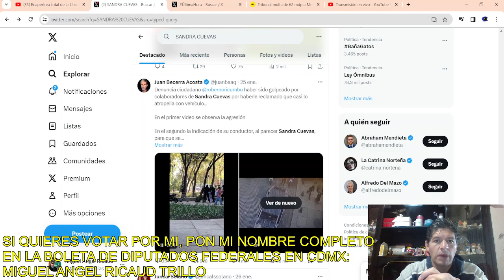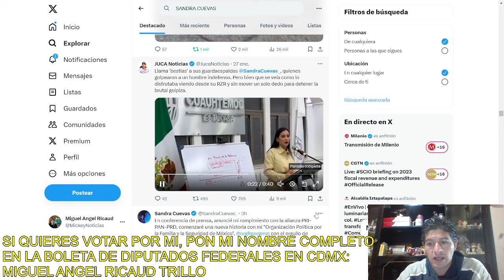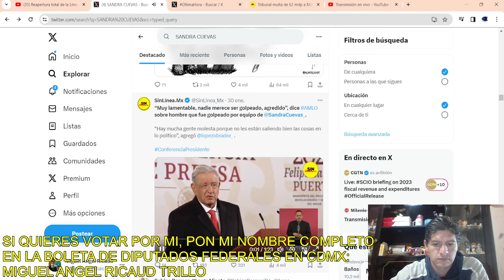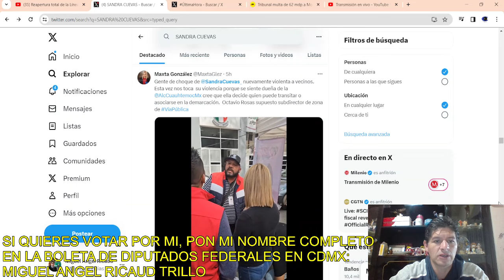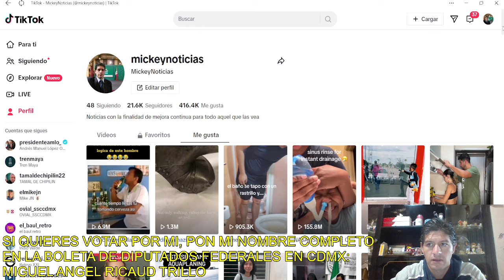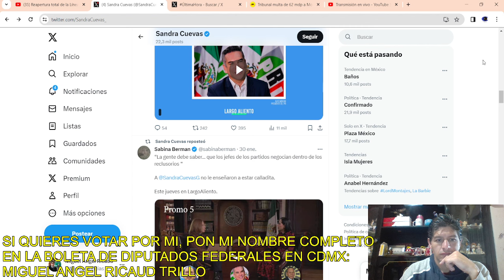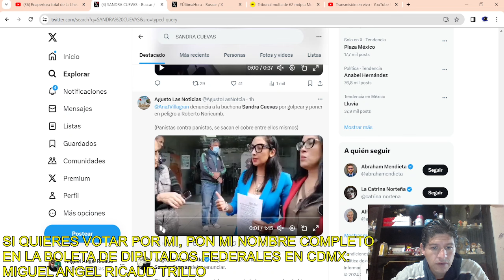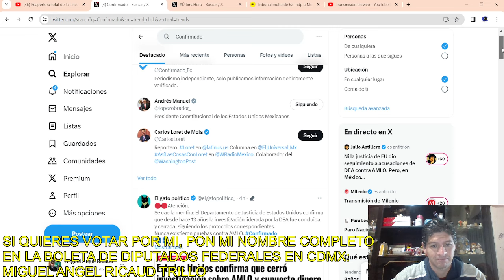SANDRA CUEVAS es la PEOR ALCALDESA de México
Sigue el canal de Mickey Noticias (Miguel Angel Ricaud Trillo) en WhatsApp

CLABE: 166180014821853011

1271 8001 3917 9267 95